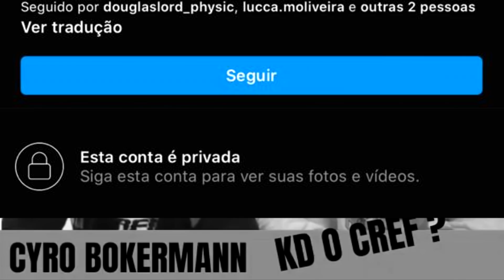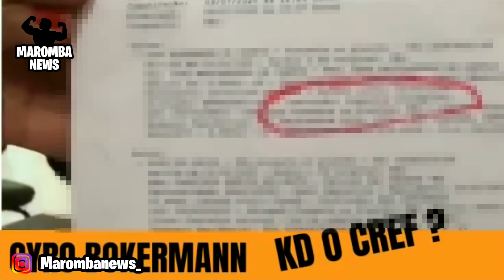ALEX DOS ANJOS DELETA VIDEO DE ACUSAÇÃO A CYRO BOKERMANN!! VAZOU INFORMAÇÕES PESSOAIS!!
ALEX DOS ANJOS DELETOU O VÍDEO ONDE ACUSAVA CYRO BOKERMANN DE NÃO TER CREF APOS VAZAR INFORMAÇÕES  PESSOAIS DE CYRO..!!

COMENTA!!